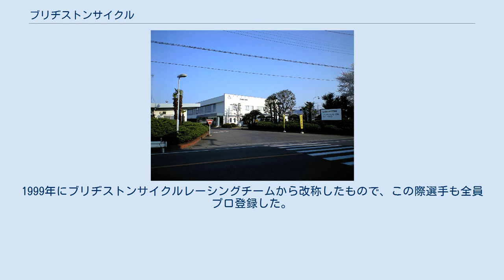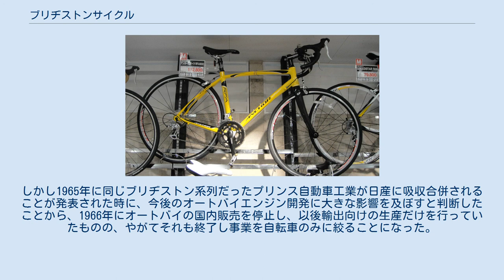ブリヂストンサイクル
ユーラシア ファースト ライディング （1978年） ブリヂストンサイクル株式会社（Bridgestone Cycle CO.,LTD. ）は、埼玉県上尾市に本社をおく自転車の製造・販売を行う会社。
 1949年10月3日、アサヒコーポレーションのタイヤ部（現ブリヂストン）から自転車部門が分離・独立して「ブリッヂストン自転車株式会社」として設立された。
1951年10月25日にブリヂストン自転車株式会社に改称。
 関連会社だった「ブリヂストン工機」（1953年大谷機械工業として設立。1978年に社名変更）を1997年に合併しているが、2007年に工機部門（工機事業本部）とブリヂストンエンジニアリング東日本株式会社、ブリヂストンエンジニアリング西日本株式会社を統合しブリヂストンプラントエンジニアリング株式会社を設立した。
 1959年1月、自転車の販売業務を親会社ブリヂストンタイヤに委譲した。
マーケティングやコンセプトづくりを担うブリヂストンタイヤの自転車部門から、ワークオーダーを受けるという仕組みになり、1960年に「ブリヂストンサイクル工業株式会社」に社名を変更する。
1971年、販売業務を譲り受け、1976年に現在の社名となる。
以来独自のベルトドライブシステム（1982年開発 1987年全国発明特別賞受賞）、オーダーメイド自転車の生産（1988年）、また暗所でライトが自動点灯する「点灯虫」（1991年）、後輪錠とハンドルのダブルロックシステム「一発二錠」（2003年）など独自のシステムを多用した自転車を多数開発している。
 親会社ブリヂストンはタイヤメーカーである。
しかし、ブリヂストン銘柄の自転車タイヤはOEM販売のみで、自社・親会社では自転車タイヤの製造をしていない。
 1970年代には児童向け自転車シリーズ「ドレミ」のイメージキャラクターとして、当時の人気アイドルだった天地真理、アグネス・チャンを起用し、その名を冠した「ドレミ真理ちゃん」「ドレミアグネス」といったシリーズを発売した。
また特撮テレビドラマ『仮面ライダー』の人気が上昇すると、ライダーの愛車「改造サイクロン」同様のフェアリングを前面に取り付けた「ドレミサイクロン」を発売、『ライダー』劇中でも「少年仮面ライダー隊」の愛車として使用した。
1984年にはセリーヌからブランドライセンスを買い、同社の銘を冠した「シルエット　セリーヌ」を30台限定で製作販売（このうちの一台が『古畑任三郎』で使用されている）。
 1964年に自転車競技部を創部。
現在もサイクルレーシングチーム「チーム ブリヂストン サイクリング」を保有している。
アンカーは、ブリヂストンのレースモデルを主としたブランドである。
1999年にブリヂストンサイクルレーシングチームから改称したもので、この際選手も全員プロ登録した。
ブリヂストンおよびアンカーのブランドで競輪用のフレームも製造している。
 アンカー アシスタ ユニ（ドコモ・バイクシェア仕様） ロードマン・コルモ 株式会社ブリヂストンとブリヂストンサイクル株式会社が東京2020オリンピックトラック競技日本代表への機材提供を行う。
UCIレギュレーションでは市販バイクであることが条件になっているので何らかの形で発売される。
 かつて1952年から1971年まではモペッドやオートバイを生産していたこともある。
この分野では1955年にシェア30%を占めており、特に1959年発売のモペッド「ブリヂストン・チャンピオン」などが知られているが、やがてモペッドの需要が減るとの見通しから小型オートバイに軸足を移し始める。
しかし1965年に同じブリヂストン系列だったプリンス自動車工業が日産に吸収合併されることが発表された時に、今後のオートバイエンジン開発に大きな影響を及ぼすと判断したことから、1966年にオートバイの国内販売を停止し、以後輸出向けの生産だけを行っていたものの、やがてそれも終了し事業を自転車のみに絞ることになった。